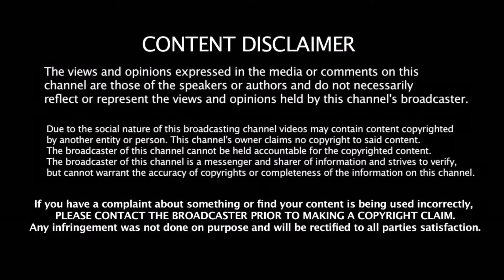படிப்பறிவு இல்லாத ரஜினிக்கு ப.ஜ.க வில் இடம் கிடையாது .. சொல்றது சு.சாமி | Rajini Political Entry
Stay updated with the latest Tamil ( Kollywood ) movie news, Gossips, Audio Launch, Press Meet, Celebrity Interviews, Trailers, Shooting Spot, Movie Scenes, Comedy, Songs, Review, Preview and a lot more for this is your one stop destination for entertainment!

Thanks